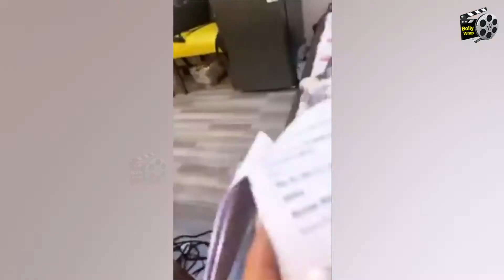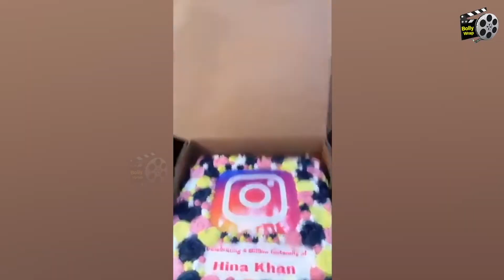VIDEO : Hina Khan Gets SURPRISE From The Crew Of 'Kasautii Zindagii Kay'